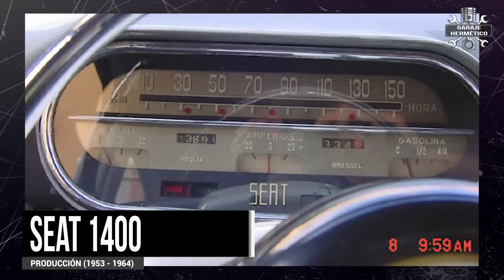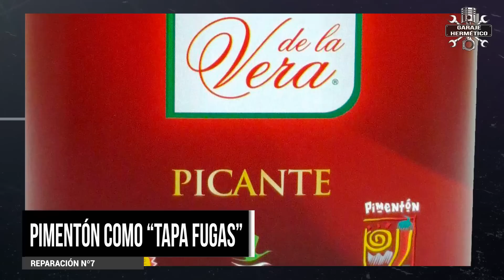Reparaciones de emergencia muy imaginativas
¡La imaginación al poder! Este es un video práctico con soluciones imaginativas que pueden sacarte de un apuro. Todas son curiosas, todas son un poco locas… pero todas funcionan y, casi todas, las he probado.

Siempre digo que mi primer coche, mi añorado Seat 850 Normal que se caía a pedazos, fue para mí una buena inversión: Por el mismo precio tuve un coche y un curso de mecánica… Un chollo. Creo que no hubo un solo viaje, ¡ni uno solo!, que no tuviese que hacer alguna reparación de emergencia a pie de carretera… algunas de ellas están aquí y ¡funcionan! Este es un vídeo cuajado de anécdotas… espero que os guste.

Vamos con la “ñapas” y con muchas anécdotas.

1. Limpiaparabrisas con cuerdas.
Esta solución la tuve que hacer en mi Seat 850 un día de lluvia que el motor del limpiaparabrisas dijo ¡basta!

2. ¡He roto un palier!
Había oído hablar de esta solución que se usó en el Raid París-Persépolis, que si hizo con 2 CV. ¿Qué pasa si se rompe un palier en tu 2 CV? ¿Qué te quedas tirado? ¡¡¡NOOOOO!

3. ¡Sin radiador!
¿Crees que un coche puede funcionar sin radiador de agua? Pues lo pude comprobar. Un amigo mío volvía de esquiar…. Era de noche y hacía frío. Y la mala suerte, o un despiste suyo, hizo que tuviese un golpe de alcance. El coche, un R5 TS no se hizo mucho, pero el radiador se rompió.

4. Bomba de gasolina.
Haciendo prestaciones con un Peugeot 309 GT, no GTi, sino el GT de carburador y 105 CV, tuve un accidente, el coche no se hizo casi nada, pero al golpear el escape, toco con la bomba de gasolina y el motor no arrancaba.

5. Planificado de culata… en la cuneta.
Estaba con mi “ocho y medio” en un rallye de la Sierra de Madrid. Calculamos mal y salí a la carretera, para cambiar de lugar, justo cuando llegaba el coche 0, el que cierra la pista. No podía parar y el coche estaba calentándose, pero no podía para… ¿Resultado? Calentón y junta de culata a la basura.

6. Percha para sujetar el escape.
A grandes males, males remedios. Iba de viaje con un amigo mío y de repente, ¡zas! un ruido enorme, salían chispas por todas partes por debajo del coche, ¡como un F1!

7. Pimentón como “tapa fugas”.
Entre dos amigos compraron un Seat 1400 que ya para entonces, hablo de finales de los años 70 era una antigualla. Y, para “estrenarlo” un eufemismo pues estrenar en un coche de más de 20 años no es fácil, nos fuimos de viaja al pueblo de uno de ellos, a 150 km…. ¡con un par!

8. Imprescindible cinta americana.
¿Podría existir el automóvil y las carreras de coches sin la cinta americana y el alambre? Yo creo que no. Siempre me ha llamado la atención que incluso en la F1 los coches llegaban a los primeros entrenamientos impecables después de horas y hora de túnel de viento y que al poco de rodar, ya tenían cinta americana por todas partes… ¡es que pasa incluso hoy día!

9. Luces de emergencia.
Este no fue mi caso, pero en una situación parecida un amigo mío rompió los dos faros. Como iba la acampar y era muy aficionado al montañismo sujeto dos buenas linternas, por supuesto con cinta americana, en el lugar de los faros…. Y pudo llegar… imagino que si le pilla la Guardia Civil u otra autoridad no le habría hecho ninguna gracia.

10. Puertas de madera.
Un buen amigo compro un R4 que se caía a trozos, pero que funcionaba. No es que le faltasen las ventanillas delanteras, ¡es que le faltaban las puertas traseras! Tenía una finca y quería el coche para desplazarse por “sus tierras” con sus dos hijos pequeños. Un día voy a visitarle y me dice, “le he puesto puertas al coche, te lo voy a enseñar” … y veo que le ha puesto puertas ¡de madera! Muy curradas, muy ajustadas, pero una tabla de madera.

Conclusión.
Si llevas buenas herramientas en el coche y tienes cierta idea de mecánica, puedes salvar algunas situaciones… pero muchas veces los más aconsejable, por seguridad, es llamar a la grúa. Pero, eso sí, en mis coches nunca falta la cinta americana.

He escogido el Citroën AX 14 TRS de 1988, un coche imaginativo, ligero, con un buen motor, que corría mucho y gastaba poco. Por ejemplo, para aligerar, el portón no llevaba marco, era la propia luneta trasera la que hacia esa función, por un lado llevaba bisagras y por otro una tapa de plástico.

Pero me he acordado de este coche por una anécdota que tiene que ver son los paragolpes de plásticos y con una sesión de fotos.